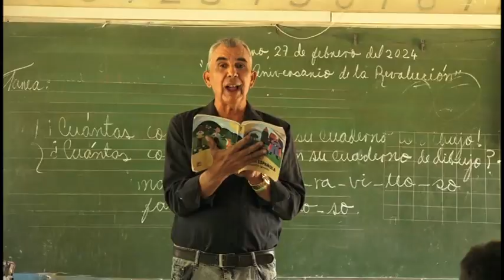Incentivan en Niquero formación laboral en edadaes tempranas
Con el propósito de incentivar la formación laboral desde edades tempranas se implementan alternativas en los centros educacionales. En este empeño destaca la escuela primaria Armando Mestre del municipio de Niquero. La entidad establece encomiendas laborales dentro de los planes de estudio de cada grado escolar.